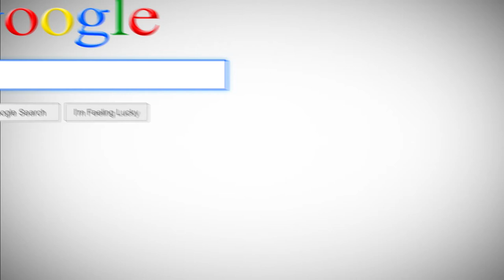Soccer Recruitment Videos | TalentReel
Soccer Recruitment Video services for players looking to get recruited. From development to delivery, we understand what coaches & scouts want to see.

TalentReel.ca/Highlight-Reel for services.